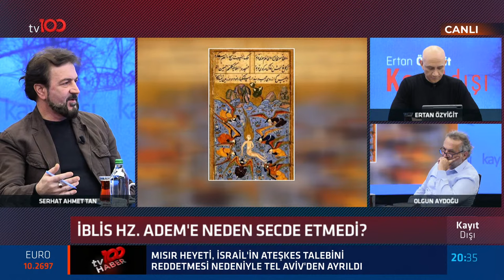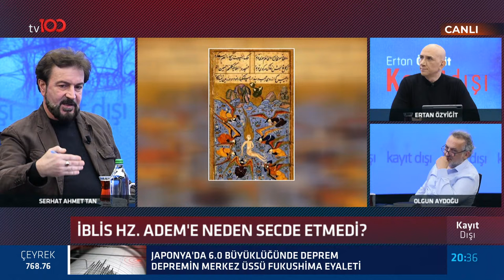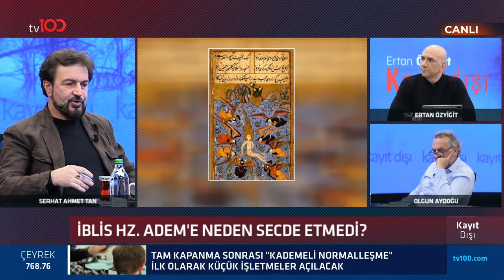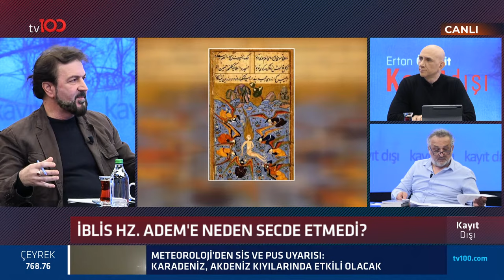İblis, Hz. Adem'e neden secde etmedi? Olgun Aydoğu ve Serhat Ahmet Tan anlatıyor